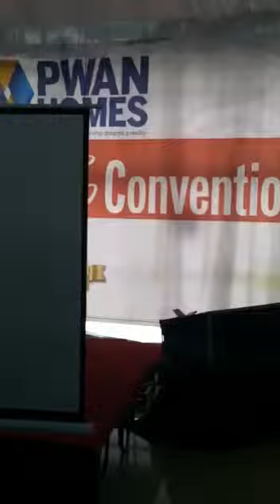Activities(5)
Trainings, prayer sessions. Etc